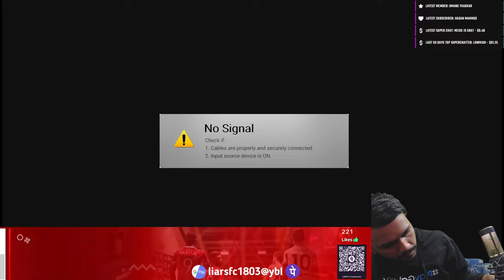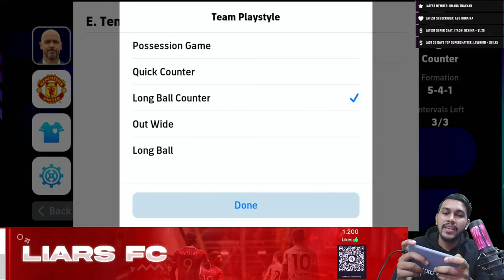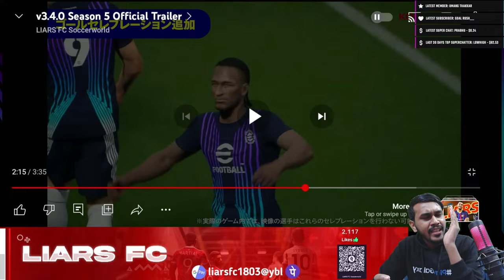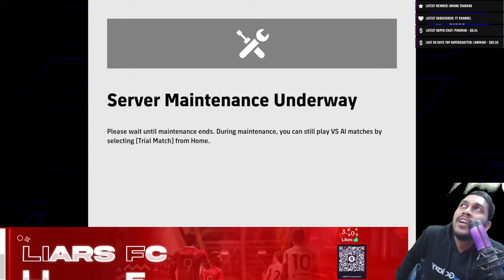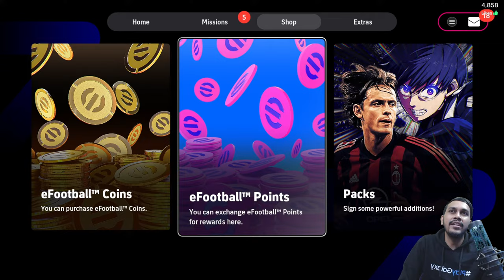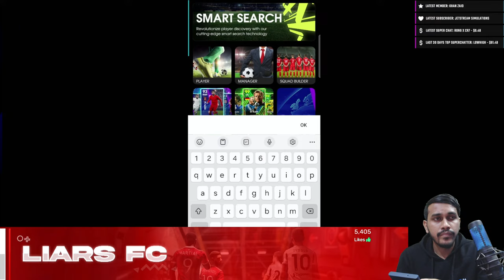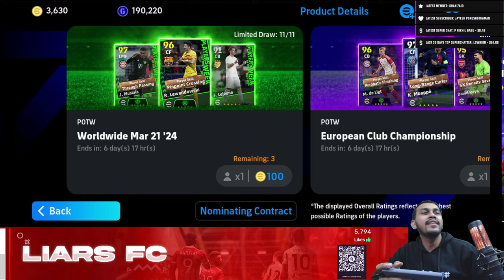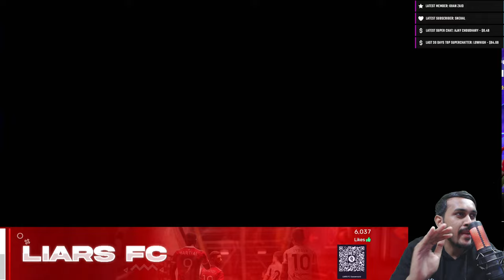V3.4.0 Update Is Here eFootball 24 What's coming today? | LIVE